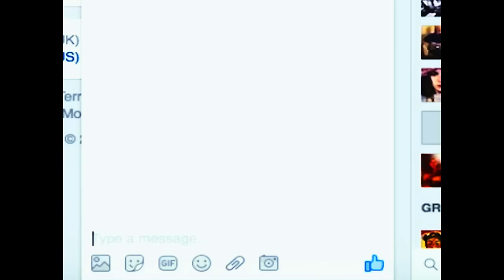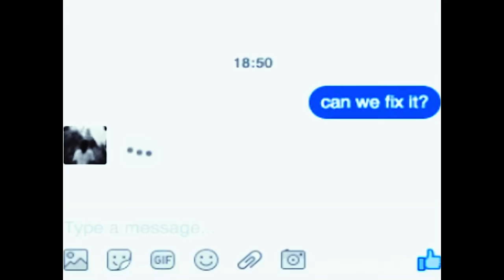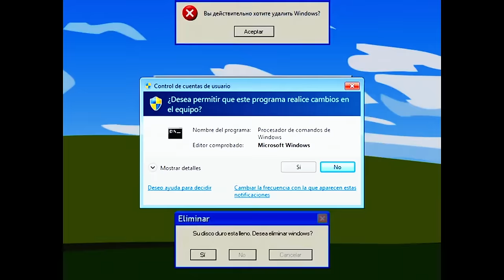Juveniles - Can We Fix It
Producteur : Paradis Records Under Exclusive Licence To Capitol Music France
DP / Edit / Color & VFX : Rodrigue Huart
Remerciements à : Emmanuel Andouard & Le Comte

Music video by Juveniles performing Can We Fix It. (C) 2016 Paradis Records